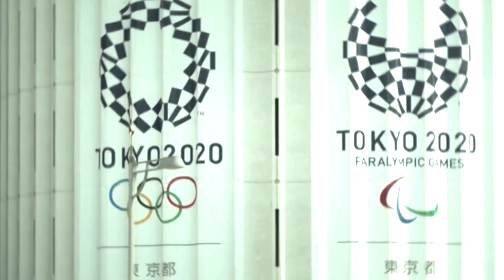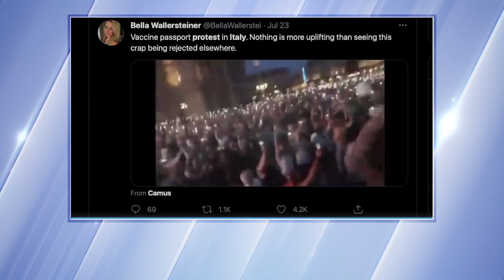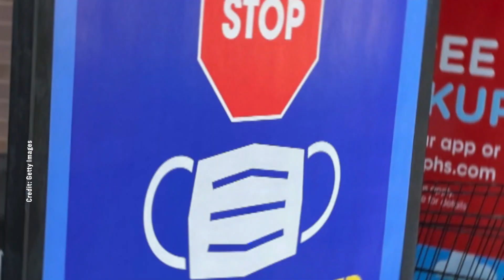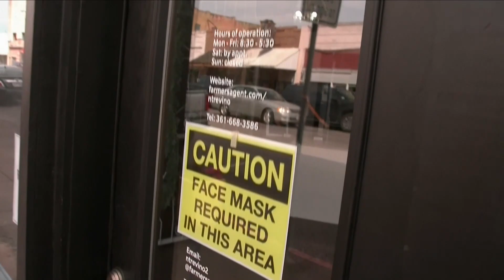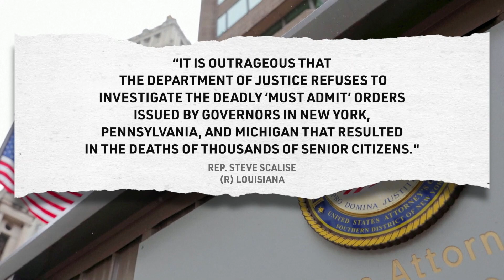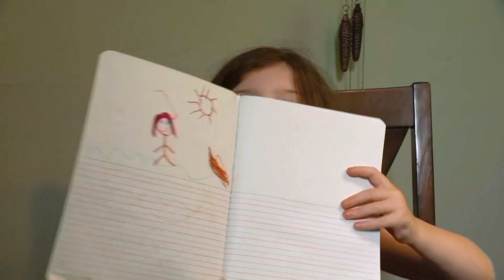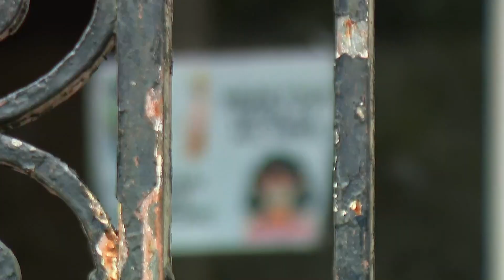Scalise Blasts DOJ's Decision Not to Investigate Nursing Home Scandals; Dr Fauci Says Masks for All?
The 2020 Summer Olympics are going down in history for a number of reasons. From being the most expensive to date to fans cheering with signs, to organizers asking fans not to line the streets. Olympic medallists are now allowed to remove their masks on the podium, for a 30-second, socially distanced photo-op. And many are wondering why the games are still called the 2020 Olympics when the year is 2021. one of the biggest factors, money. An Oxford study published last year shows the Tokyo Olympics are the most expensive summer Olympics to date. The postponement was only upping costs.

Protests erupted over the weekend in several European cities. That's as governments are getting tougher with new lockdowns and vaccination mandates. In France, around 160-thousand demonstrators took to the streets of Paris, opposing the introduction of a vaccine passport bill now pending in the French Parliament. The bill would force people to show proof of vaccination or recent testing to enter restaurants and other public areas. It also includes some of the toughest anti-COVID measures in Europe, like compulsory vaccinations for all health care workers. But critics have called it unnecessarily harsh.

And Dr. Anthony Fauci says new mask mandates are under consideration —even for the vaccinated. But he added that the CDC still advises that vaccinated Americans don't need to wear them. This comes as the Department of Justice says it won't be investigating any of the governors who ordered nursing homes to accept residents who had tested positive for the virus. Representative Steve Scalise is the highest ranking Republican on the House Coronavirus committee. He released a statement saying, "it is outrageous that the Department of Justice refuses to investigate the deadly 'must admit' orders issued by governors in New York, Pennsylvania, and Michigan that resulted in the deaths of thousands of senior citizens." Each of the four states had a high percentage of deaths among nursing home residents. None of the governors have commented on the Justice Department’s decision.